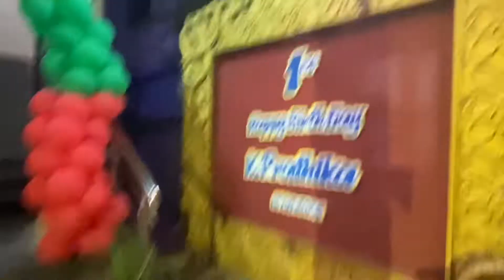Namba Annan Babyku first birthday🎂 celebration 🎉 🎊 mutton biriyani Vera level❤️@3idiots_Explores